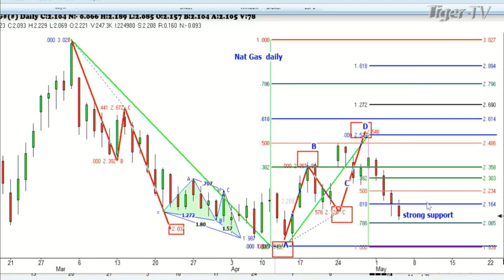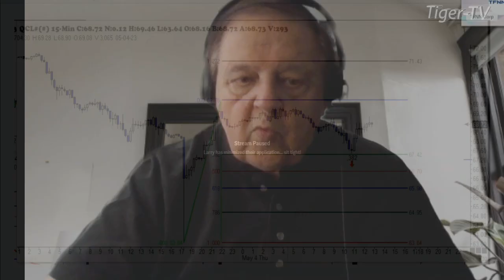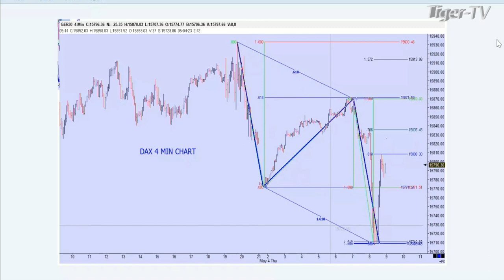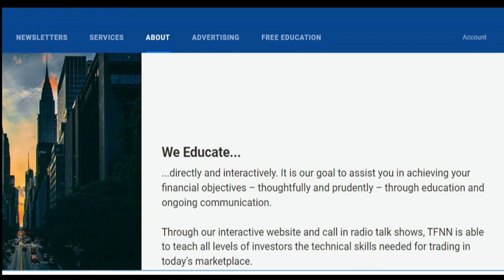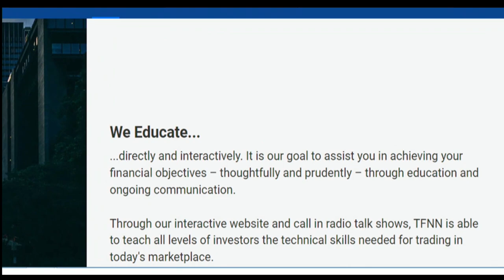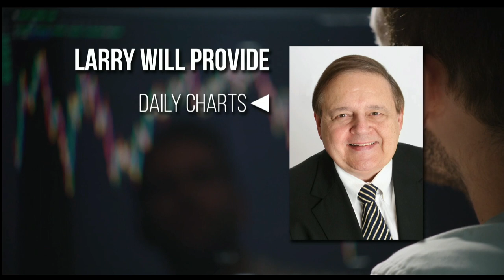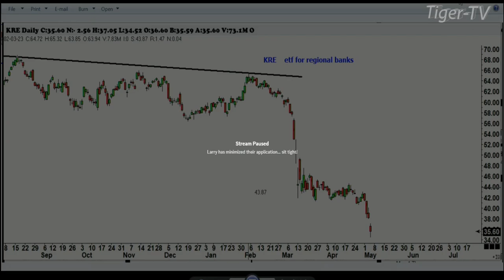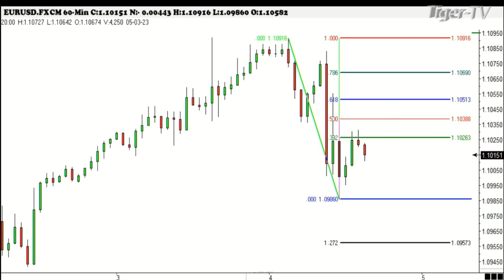May 4th, Trade What You See, Hour 2 with Larry Pesavento on TFNN - 2023